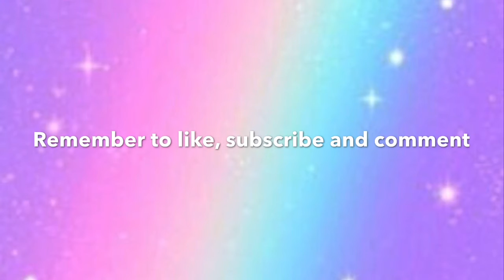💜Drawing w/ my sis💜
Say in the comments if you like this type of content💜